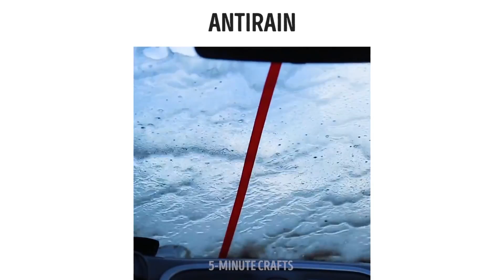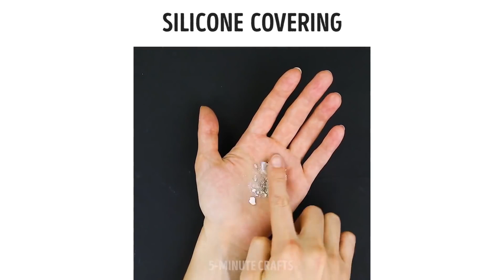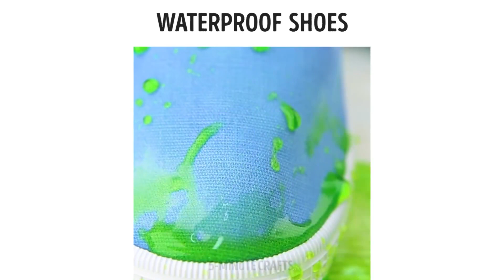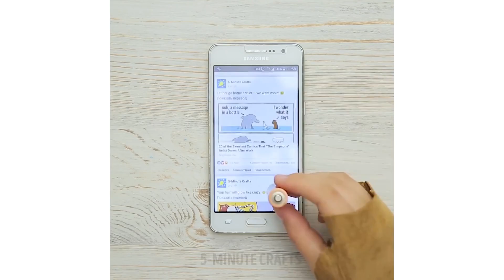27 वायरल टिप्स जो आपका बहुत सारा समय एक साथ बचा सकते हैं